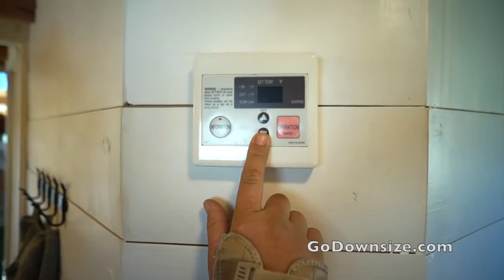Tiny House with Mega Couch, Guest Room AND a Tub 🛁